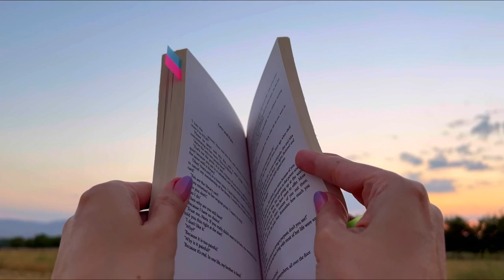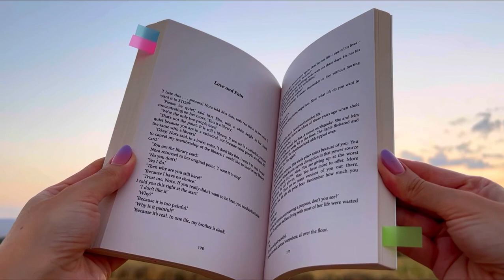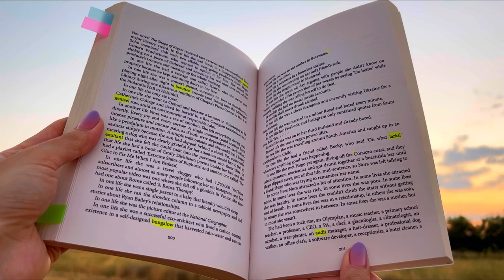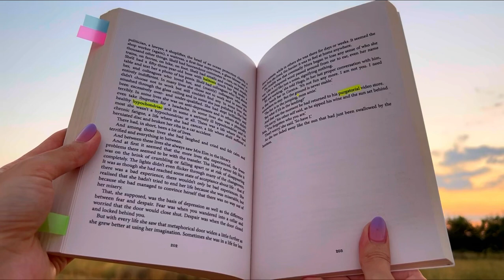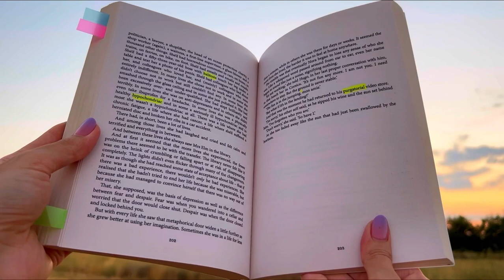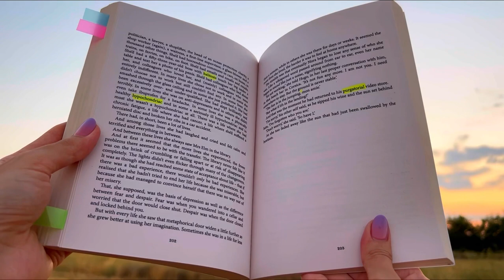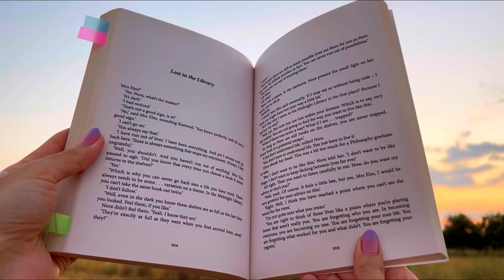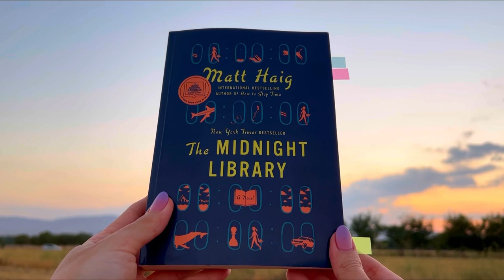The Midnight Library | Part 6 | The many lives of Nora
Nora tries a gentle life and then many other lives at the midnight library. Let me know which books you want me to read next.